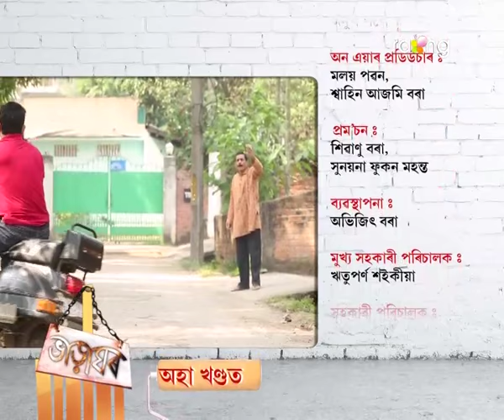Bharaghar | 25th Oct | Full Episode | No 395